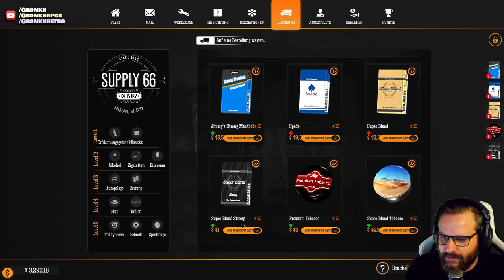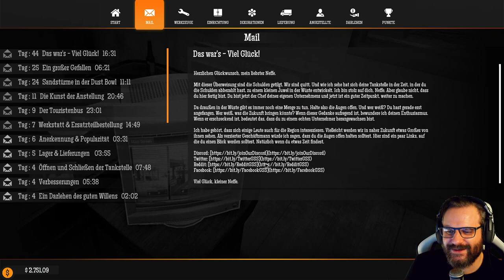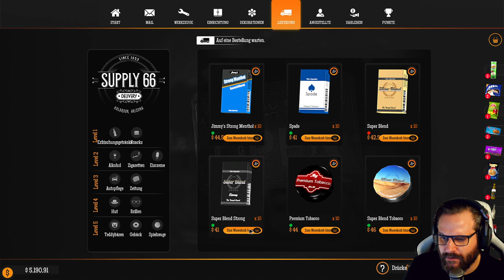GAS STATION SIMULATOR ⛽ 36: Onkelschulden sind Ehrenschulden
Kaufe eine verlassene Tankstelle und baue sie wieder auf. Renoviere, rüste sie aus und erweitere die Dienstleistungen, die du deinen Kunden anbietest.

Titel: Gas Station Simulator
Genre: Simulator, Indie
Entwickler: DRAGO entertainment
Publisher: Movie Games S.A., HeartBeat Games

TRANSPARENZ / PRODUCT PLACEMENTS:

[✖] Deal: kein Deal
[✖] Reise: keine Reise
[✖] Sonstiges: nix